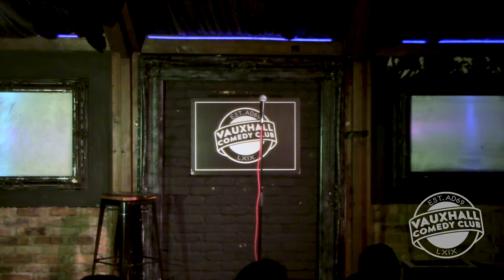Jerry Bakewell: Live under Vauxhall Station!